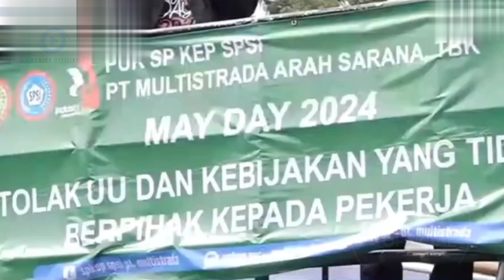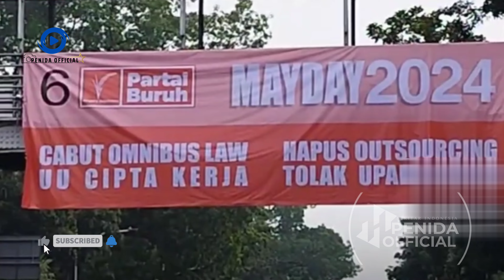Aksi May Day, Buruh Tuntut Cabut Omnibus Law, Hapus Outsourcing, Tolak Upah Murah